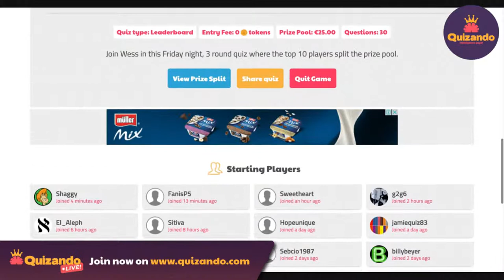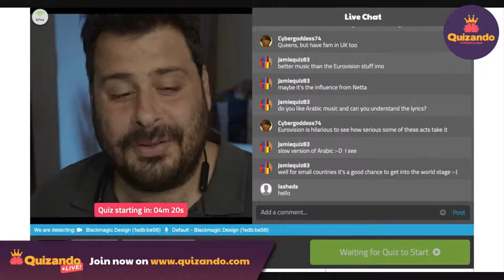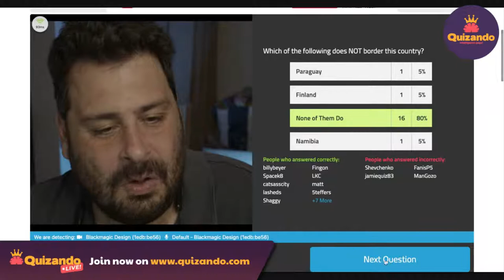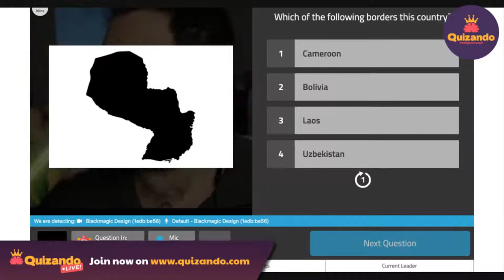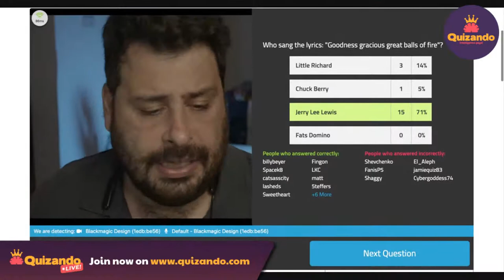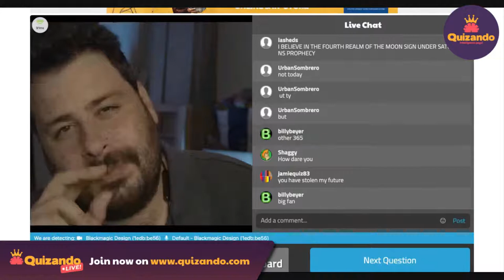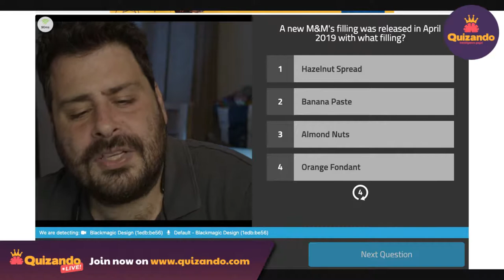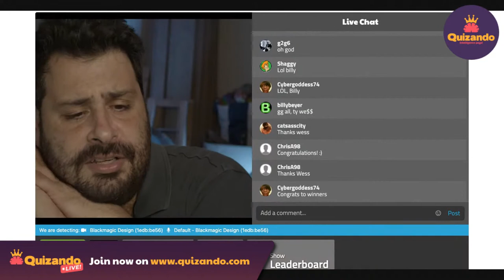Friday Night Quiz Time with Wess!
Join Wess in this Friday night, 3 round quiz where the top 10 players split the prize pool.